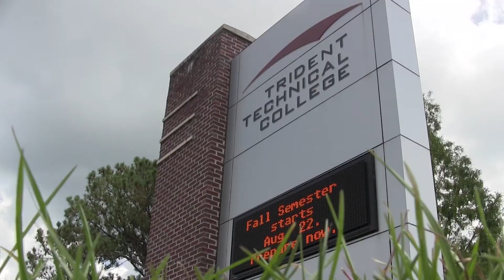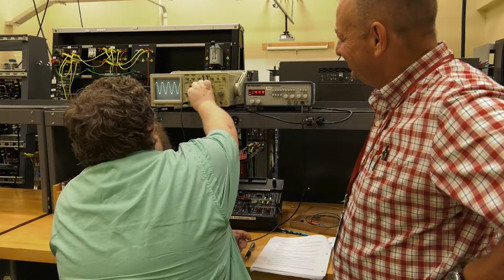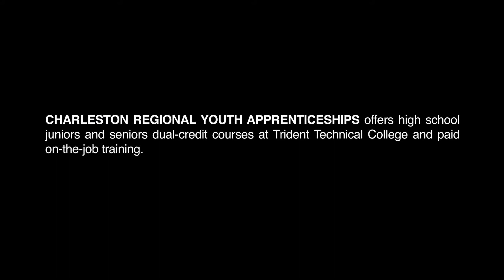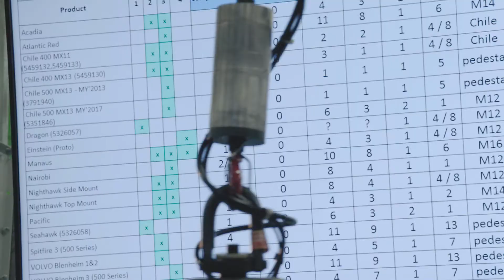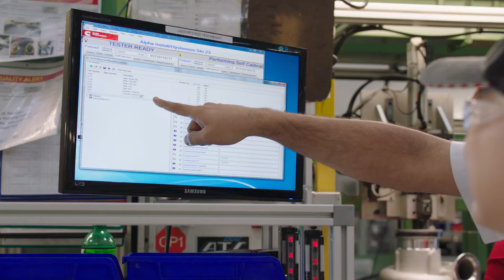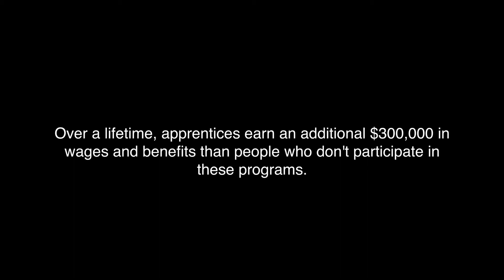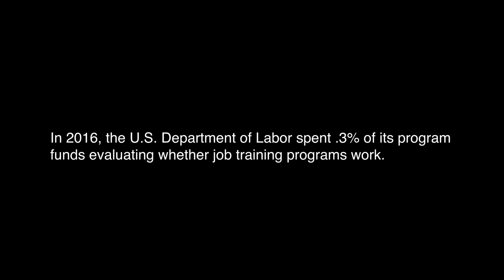Industrial Mechanic Youth Apprenticeship: Shannon Brennan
From the What Works Media Project documentary, Solutions to America’s Workforce Crisis, highlighting the Charleston Regional Youth Apprenticeship program and Trident Technical College’s role as managing partner and job-related educational provider. This excerpt features Shannon Brennan, a member of the first class of Industrial Mechanic Youth Apprentices, now employed full-time as a Manufacturing Engineering Technician with Cummins Turbo Technologies.